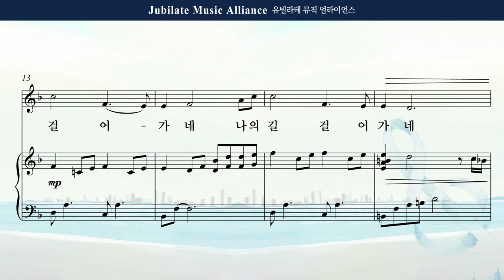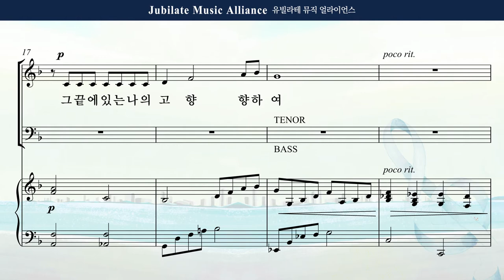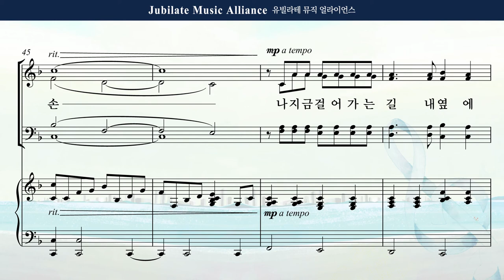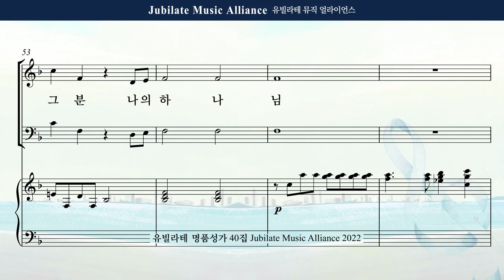[유빌라테 40집] 18. 김의헌 - 동행 All part